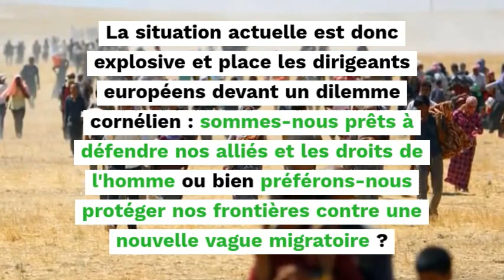Comprendre l'attaque de la Turquie contre les Kurdes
Comprendre l'attaque de la Turquie contre les Kurdes grâce à l'histoire, la géographie et les sciences politiques.